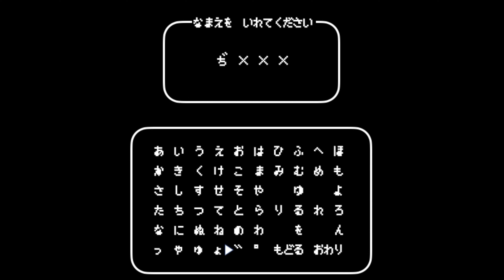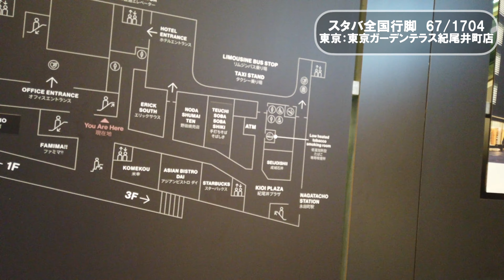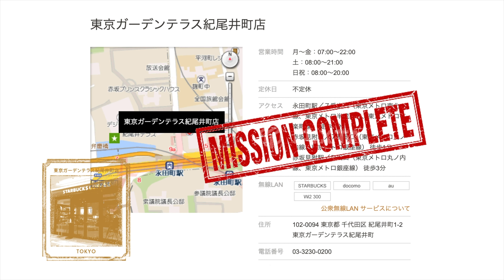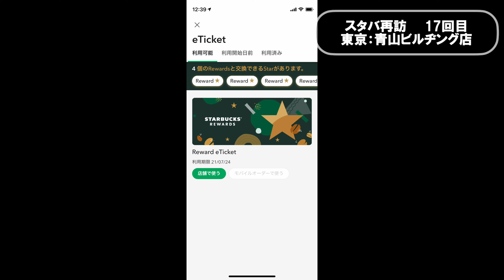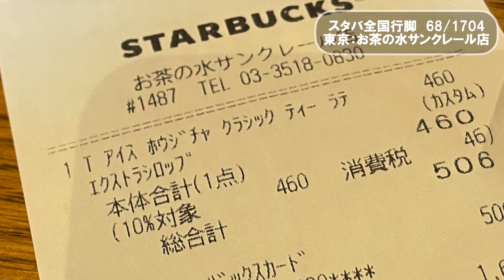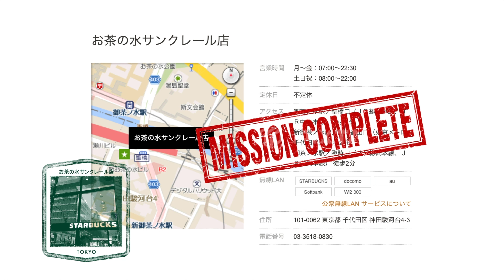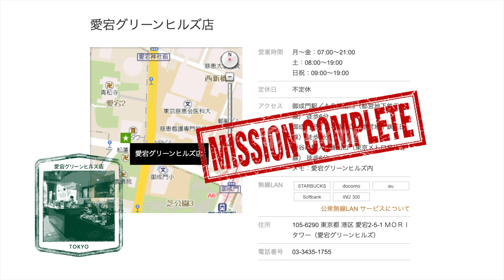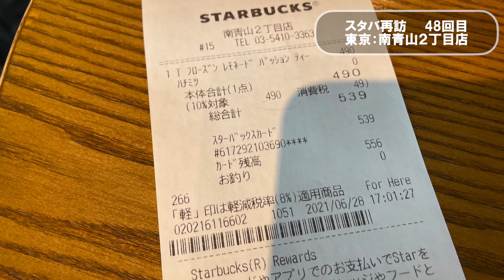【スタバ 全国制覇の旅】東京 編 ★東京ガーデンテラス紀尾井町店 お茶の水サンクレール店 愛宕グリーンヒルズ店★スターバックス クエスト71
今回は、東京のスタバ探訪の旅です。
当初動画は個人の記録用に撮影し、Youtube上で公開することは考えていなかったので、古いものからUPしてます。そのためこちらは2021年6月の動画です。